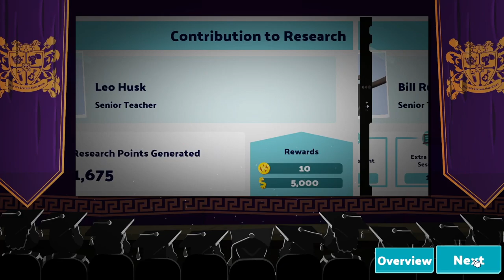Two Point Campus | Blundergrad | 2 Star ⭐️⭐️